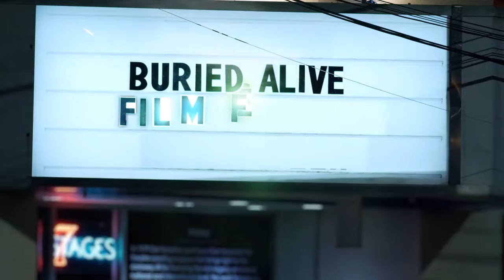Buried Alive Film Festival 2019 Bumper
Bumper for the 2017 Buried Alive horror film festival in Atlanta Georgia. Nov 15-19, 2017 at 7 Stages Theatre.